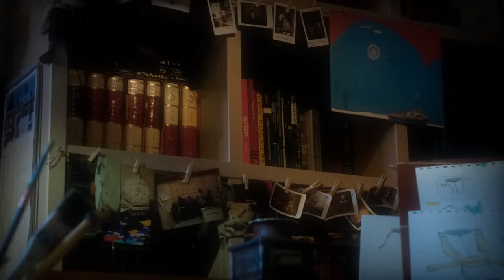Kim Jong Gook _ It's This Person _ MV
김종국 (Kim Jong Gook) _ 이 사람이다 (It's This Person) _ MV

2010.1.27